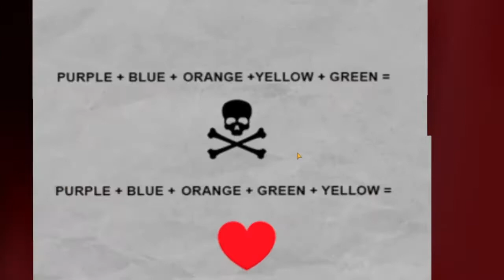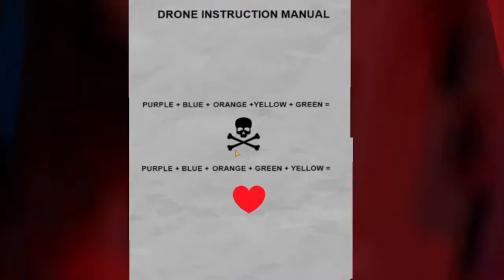Atrapalhamos o dia mais importante da professora malvada! [Scary Teacher 3D ● Groom or Bust]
Uma garota tem uma professora muito má na sua escola e essa professora se mudou pra casa ao lado ela. Agora Miss T é sua vizinha e ela decidiu fazer algumas trolagens.
Nosso objetivo é entrar na casa da professora e pregar peças.